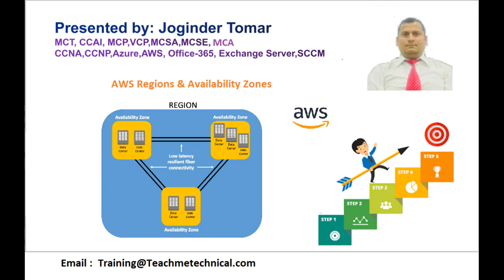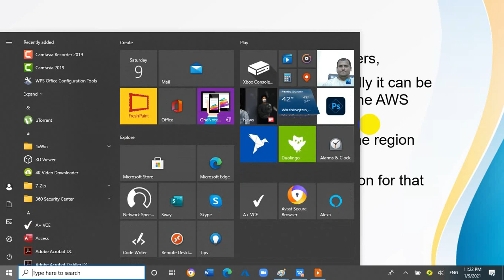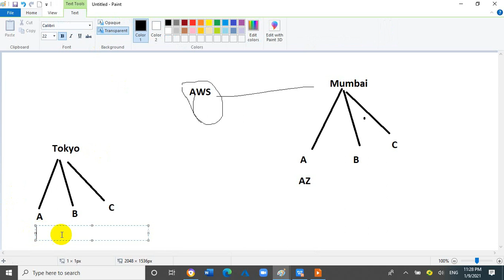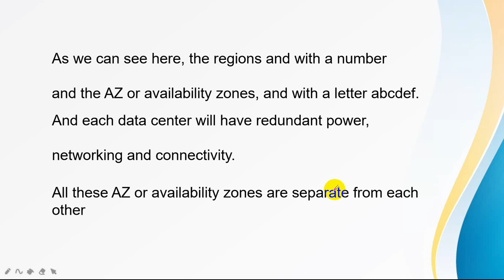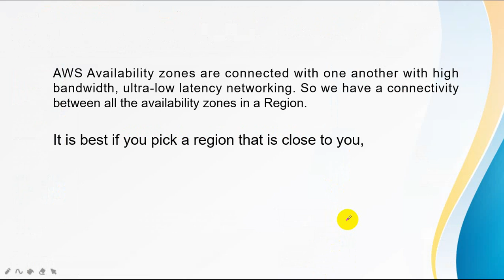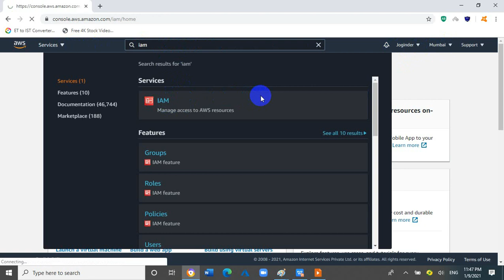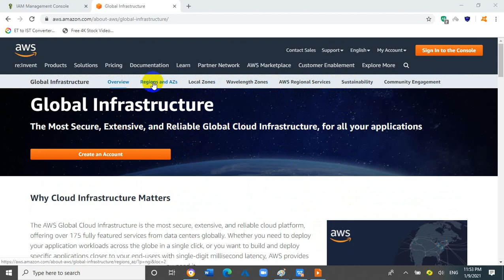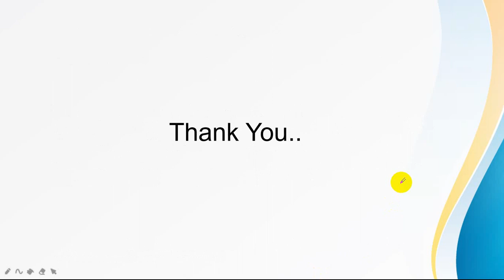AWS Regions & Availability Zones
In this video you will learn about AWS Regions & Availability Zones.